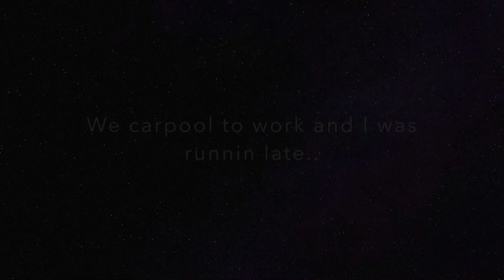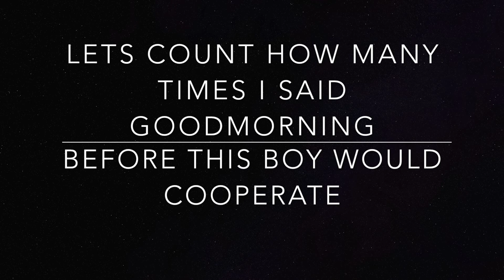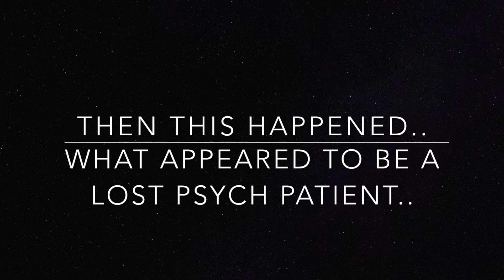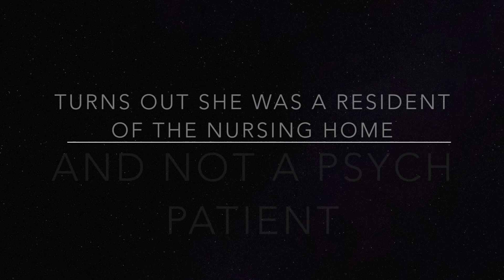PATIENT LOST IN THE PSYCH WARD